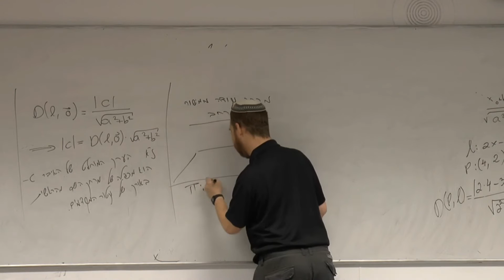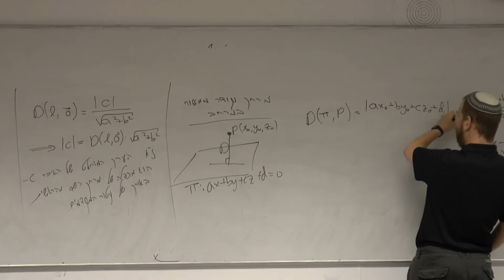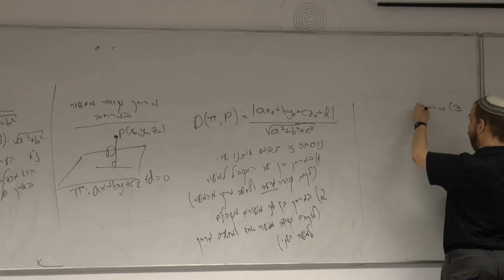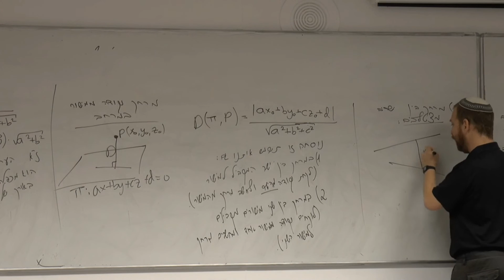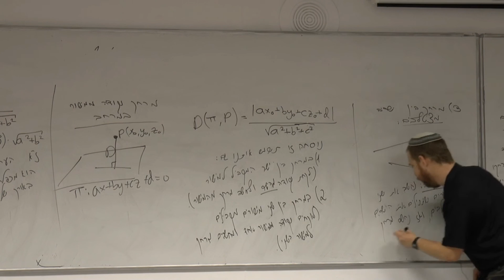אלגברה לינארית | שיעור 3 חלק 11 | מרחק בין נקודה למישור במרחב